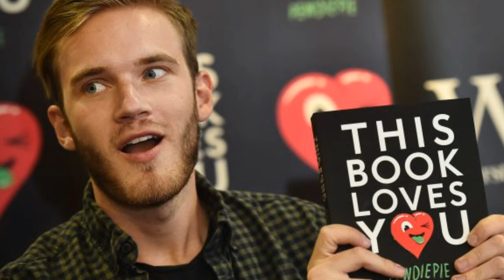Inventors Of YouTube | Are you know !!!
It is the video about the invention of the YouTube.which is very interesting as well as nice.